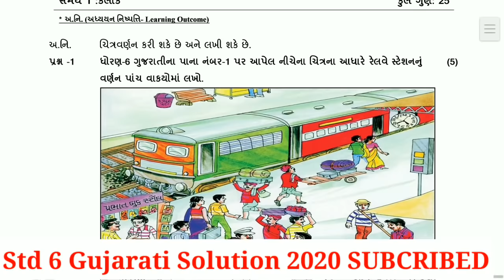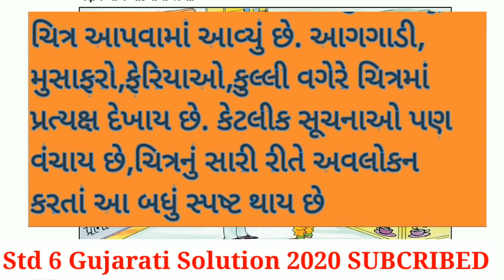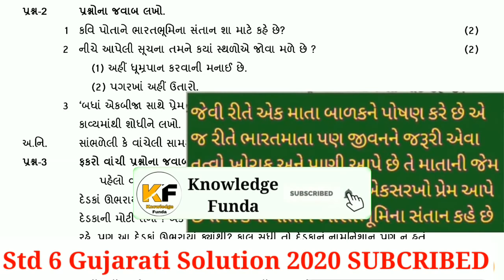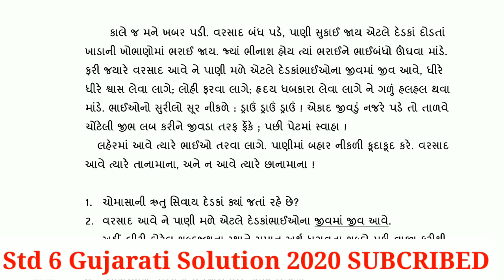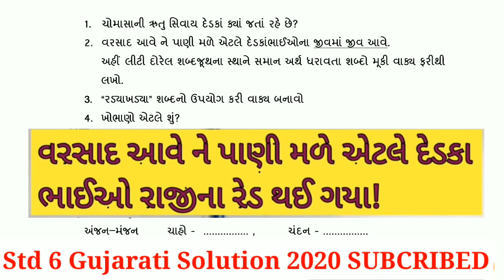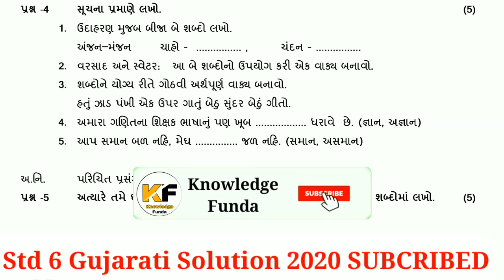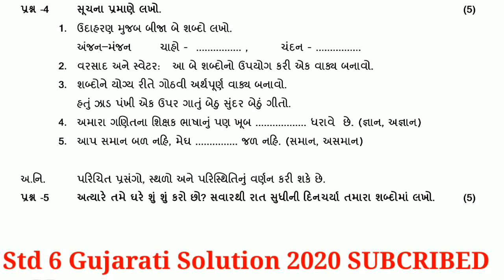Std 6 Gujarati Ekam Kasoti Solution 2020,samayik mulyankan kasoti 2020,Dhoran 6 Gujarati Solution 20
આ વીડિયોમાં ગુજરાત સરકાર દ્વારા કોરોના મહામારીમાં ઘરે શીખીએ પ્રવૃત્તિ અંતર્ગત ભણાવવામાં આવેલા પ્રકરણો ના આધારે લેવામાં આવેલ એકમ કસોટી ધોરણ 6 વિષય ગુજરાતી 2020 નું સંપૂર્ણ સોલ્યુશન અને સમજુતી આપવામાં આવી છે.

ekam kasoti
જુલાઈ એકમ કસોટી
જુલાઈ એકમ કસોટી
Ekam Kasoti Gujarati STD 8 28/07/2020
ghare sikhie
july 2020 std 6
Unit Test Papers July 2020
new course
gujarat board new course
board exam
gseb board
gujarat board
std 10
std 12
std 11
gujarati medium
#30% reduce
exam tips
unit test
ગણિત પેપર સોલ્યુશન એકમ કસોટી જુલાઈ ૨૦૨૦

ekam kasoti dhoran 10 ganit july 2020
dhoran 10 ekam kasoti
ધો 6 ગુજરાતી એકમ કસોટી પેપરsolution 2020
ધો 6 ગુજરાતી એકમ કસોટી પેપર 2020
STD 6 gujarati PAPER SOLUTION July 2020
DHORAN 6 Gujarai NU PAPER SOLUTION July 2020
ghare shikhi
Unit test std 6 Paper July 2020
Gujarati Std 6 solution July 2020